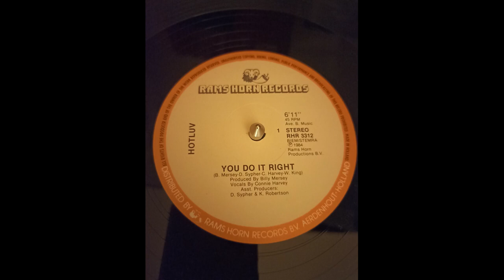hotluv - you do it right 1984 hq